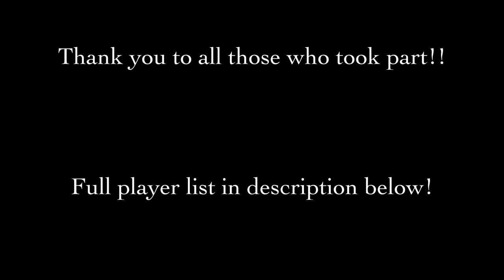Festive Mashup 2021 - Performed by Friends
With New Year done and the festive period almost at its end, let's enjoy one more moment of Christmas Cheer!!

The sequel to last years "Carols of the Bells", many talented musicians (some familiar, some new) bring you a new medley of festive tunes to put a smile on your face and warmth in your heart as we start 2022!!

The arrangement was written in November 2021. All videos were recorded during December 2021 (hence 2021 in the title even though we are already in to 2022).

I really want to say a HUGE thank you to all the incredible musicians who made this possible! I know how busy many of you are, especially during the Christmas period, and I really appreciate the hard work you have put in! If you're wondering who any of the fine people in the video are, just see below:

Performers:
Piccolo - Bethan Edlin
Flutes - Katherine Duffy, Bethan Edlin
Clarinets - Chloe Fielding, Rhianna Rainbow, Florence Shousha, Cerys Stephens
Bass Clarinet / Contrabass Clarinet - Chole Fielding
Bassoon - Kirsty Porter
Alto Saxophones - James Dennis, Chloe Fielding, Cerys Stephens

Trumpets - Jack Brooker, Ed Burfield, Sam Thompson, Ali Treanor
Horns - Amy Lammiman, Ali Treanor
Trombones - Louis Lagueux, Joseph Mills
Euphoniums - Louis Lagueux
Tuba - Andy Rich

Drum Kit - David Vellacott
Tambourine - Jack Brooker, David Vellacott

(Also known as "Christmas Mashup 2: Electric Boogaloo")